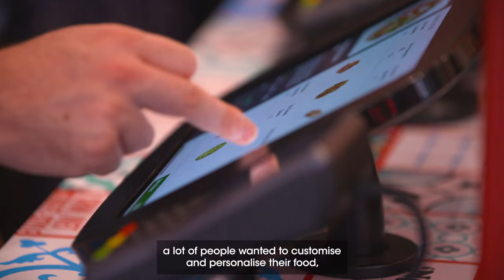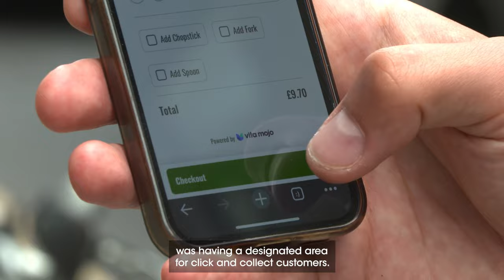HOP Vietnamese x Vita Mojo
Paul Hopper started HOP Vietnamese in 2015, bringing the fresh, vibrant street food of Vietnam to the time-poor professionals of London. HOP now uses the full Vita Mojo tech suite for all its digital ordering, kitchen management, and growth needs. 🚀